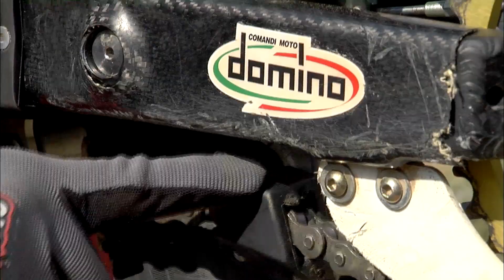A scuola di trial 1 di 4